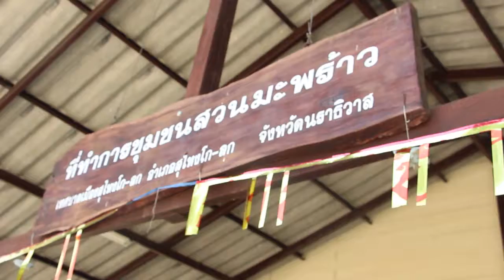นายกหารือ ชุมชนสวนมะพร้าวขุดคลองป้องกันไฟไหม้ป่าลุกลาม 20 มี.ค.59